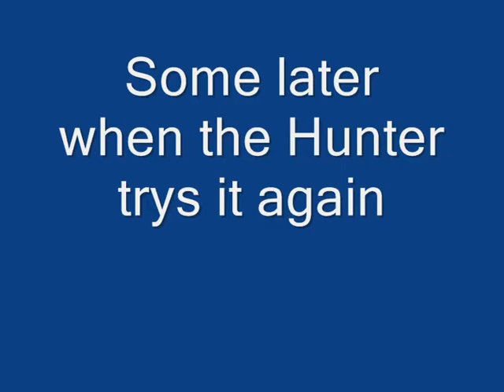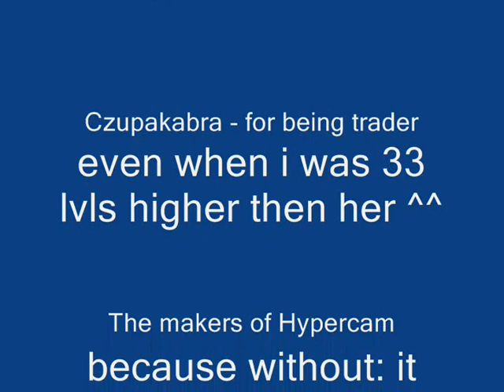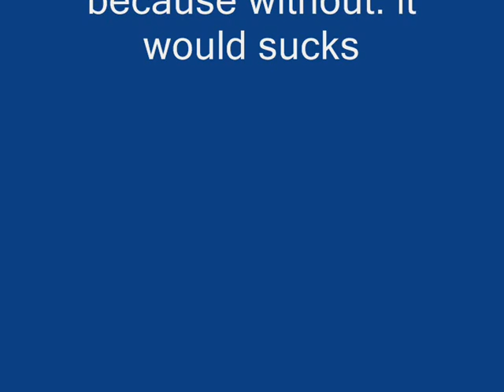Silkroad ZSZC Lecture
specially for my lecture